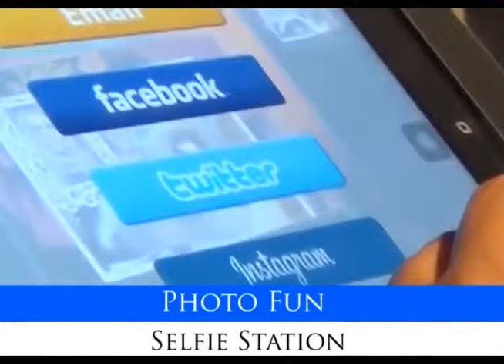Joe Diamond Events Mitzvah Reel